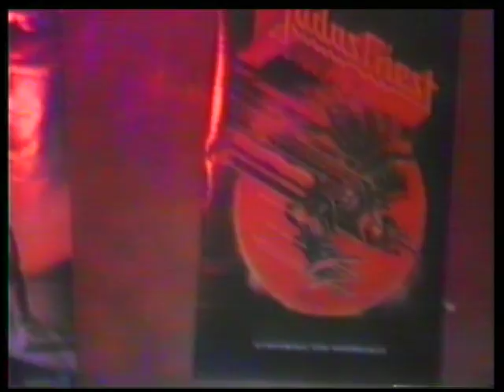Feral Kids - "Night Hag" Official VHS Music Video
Directed, Shot And Edited By Tassos Gkoletsos, Kato Apo Tin Patission.
Produced By Feral Kids & Tassos Gkoletsos.
Music Recorded By George Christoforidis, Ignite Studio.
Mixed & Mastered By Evan Mersky, Red Lantern Studios.

Feral Kids From Athens, Greece.